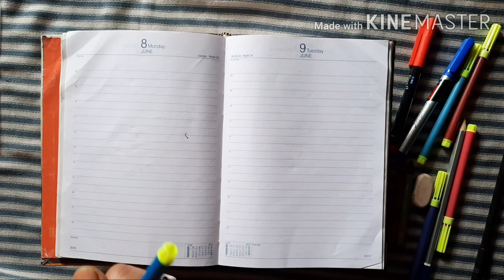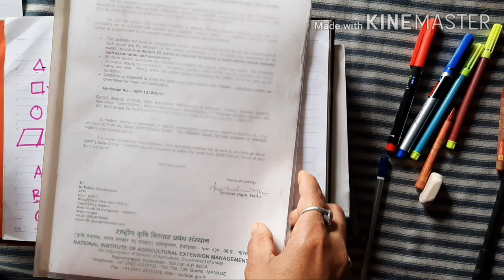বাচ্চাকে লেখা শেখানোর পদ্ধতি || How to Teach Writing to Kids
বাচ্চাকে লেখানো শুরু করার সঠিক বয়স ও পদ্ধতি  জানতে হলে এই  ভিডিওটি অবশ্যই দেখুন। এই ভিডিও থেকে আশা করি আপনারা উপকৃত হবেন।